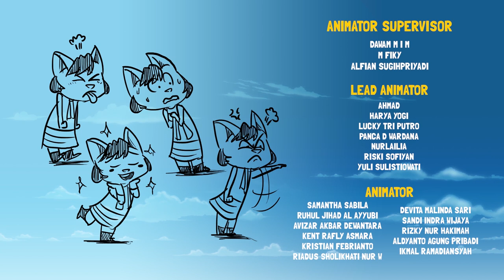Kartun Anak | Toples Kue